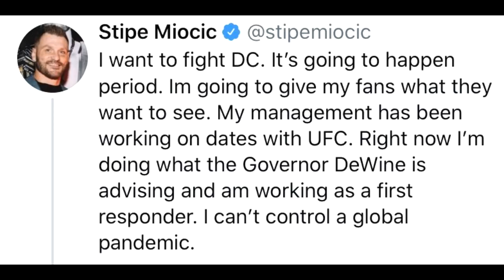Stipe Miocic REACTS To DC telling him to "Sign the Contract"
MMA / UFC news.
Content made by this channel.